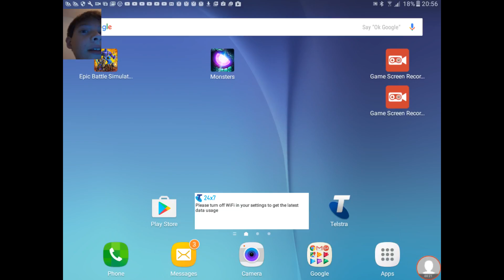Battle Simulator #2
Hi